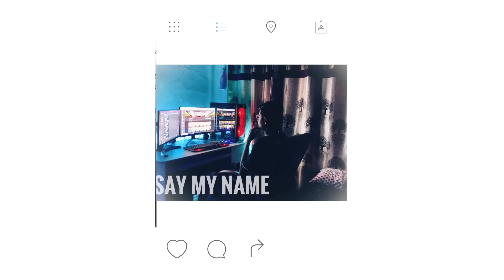😤 Fool M416 Maxed Crate Opening - Try My Best 14000$ - Legend X